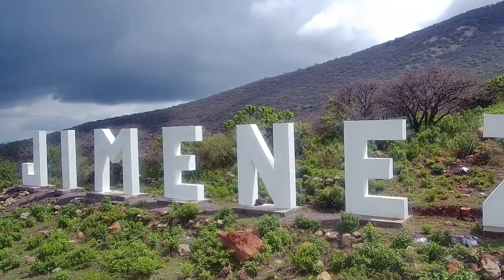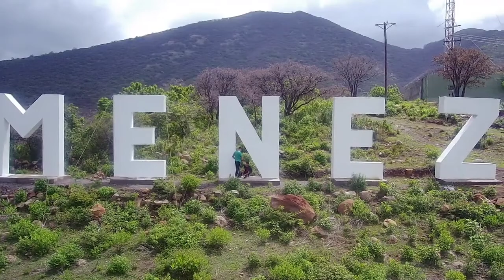Letras Villa Jiménez Mich - Drone 🔥